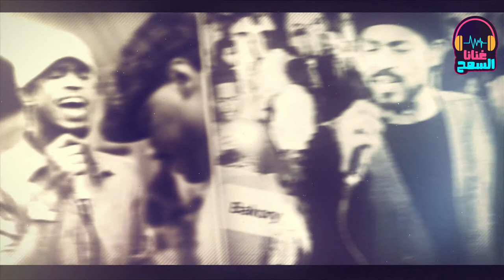ياقلبي يا التايه السنين ▬ القيصر معتز صباحي _ غنانا السمح - Gunana Al-Same7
ياقلبي يا التايه السنين ║القيصر معتز صباحي ║